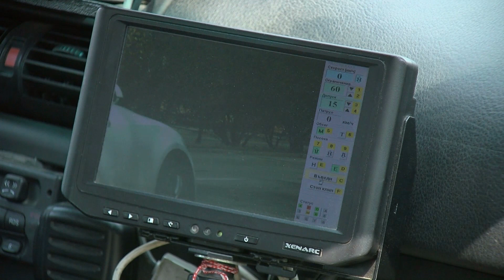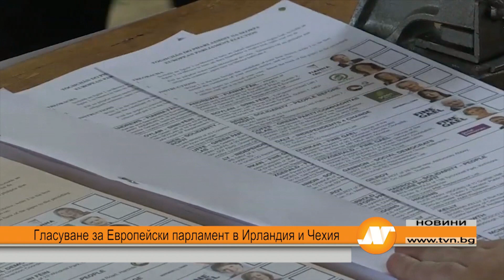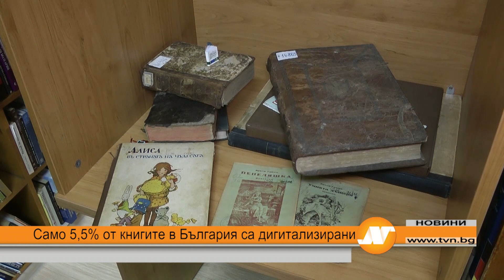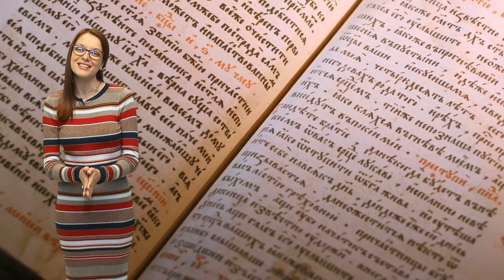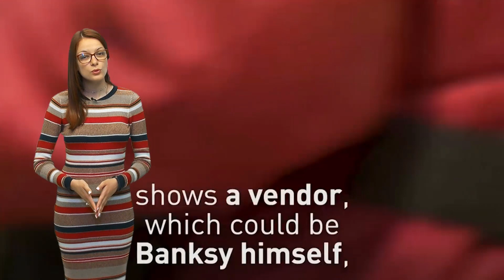Емисия новини 18:30 часа Русе 24 май